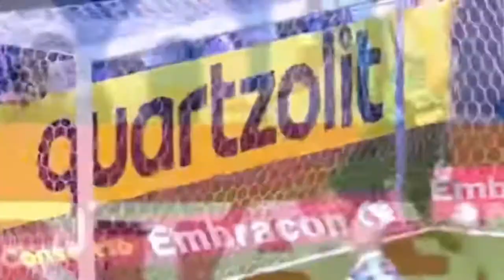Thaciano • Bem vindo ao Corinthians? • Goals & Skills || HD 2021